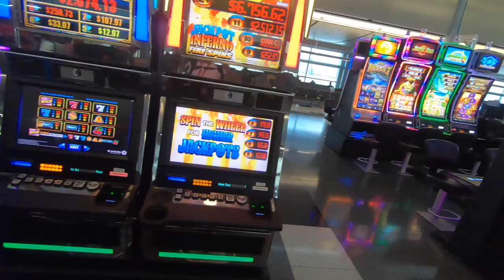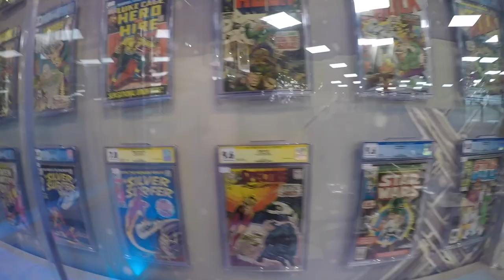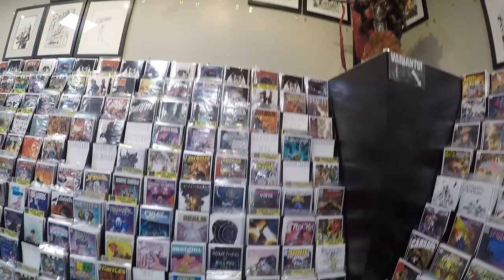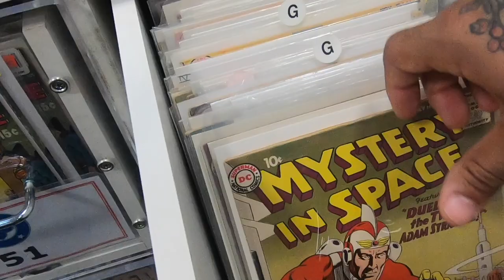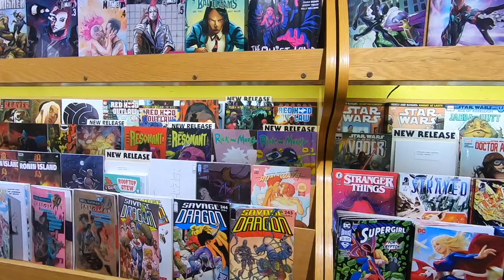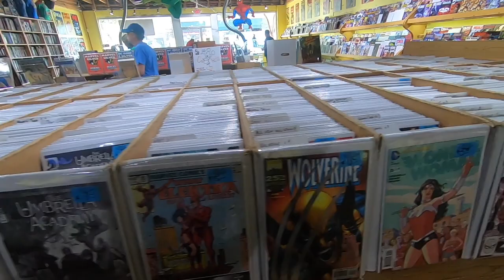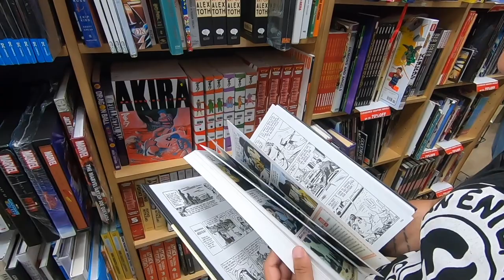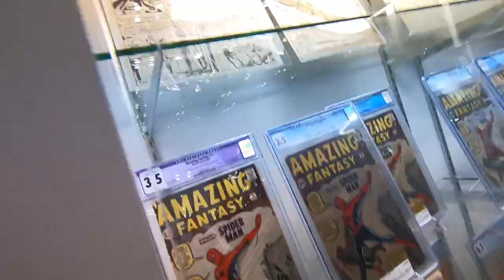Comic Quest 2019 | My GreatestAdventure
My trip across the USA visiting some of the most famous comic shops in the country! Enjoy my shots on the NYCC2019 and dive into the world of comics with me!